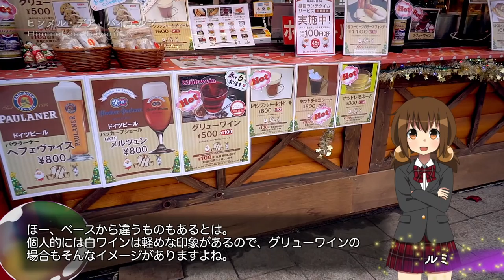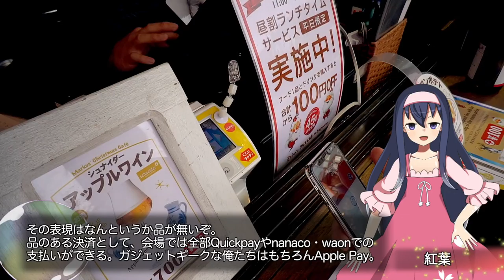グリューワインを飲もう！『ミュンヘン・クリスマス市 in Sapporo 2017』【LDs_330】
( ﾟдﾟ)今年もそんな季節。作中では二度目の、札幌のクリスマスマーケットへやってきました。

　Breakthrough_ace.輝鳴
●キャラクターデザイン・キービジュアル：
　そらのん
●ルミ・ミレーニア オリジナルキャラクターデザイン：
　なか